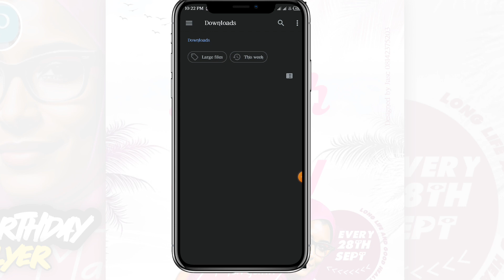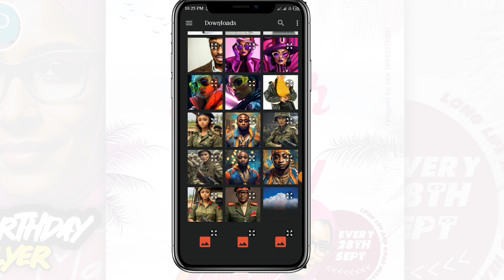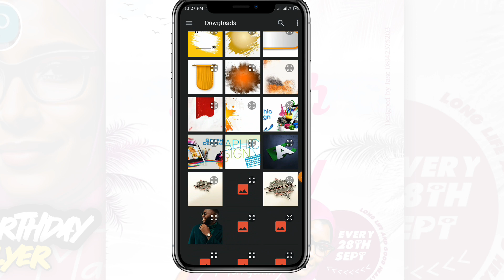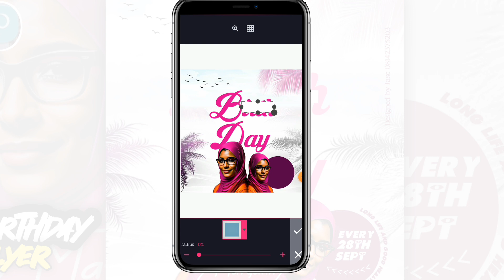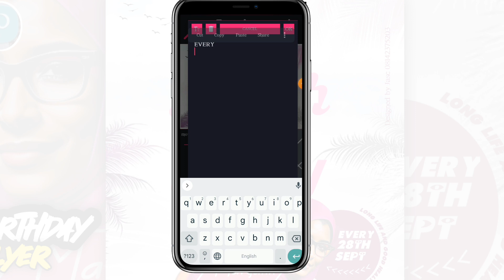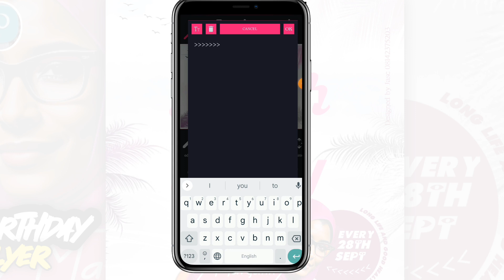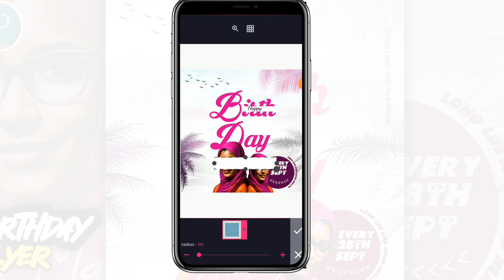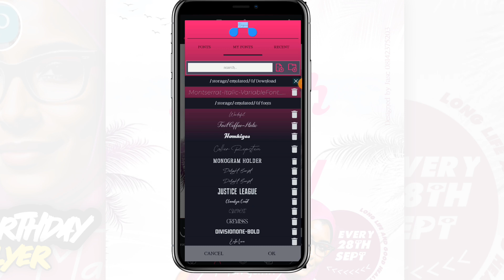Pixellab Tutorial - How To Design Creative Birthday FLyer In Pixellab | 2023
Master how to Design stunning Birthday FLyer Designs using your Android Smartphone with an application called

Font Used
Demo consia script
Monster
Montserrat Medium

🔖Recent Uploads